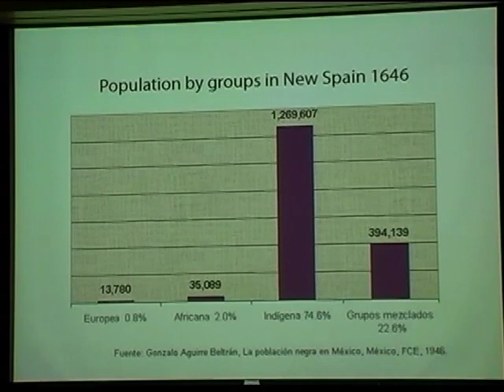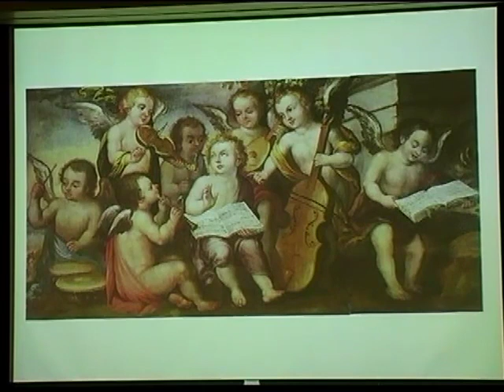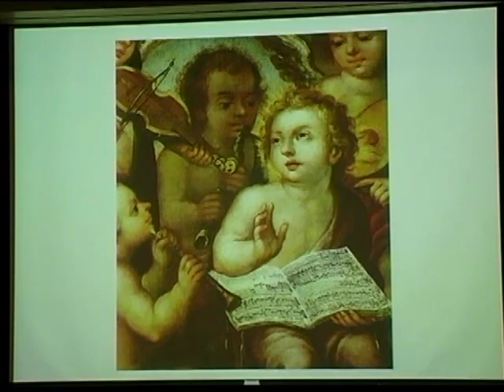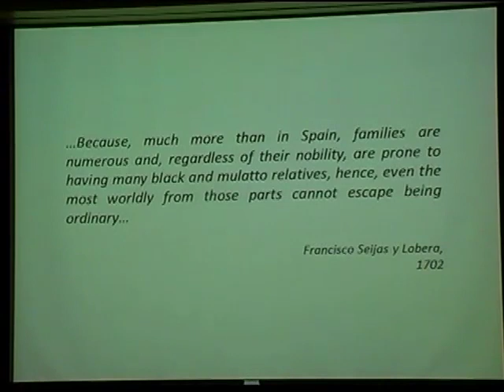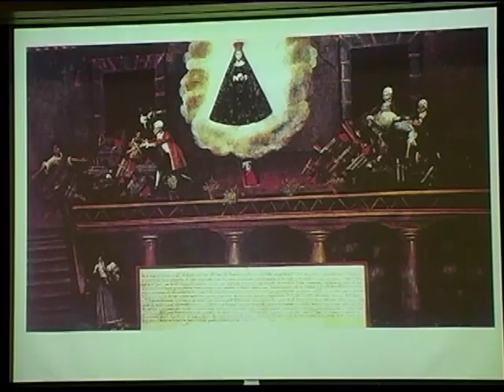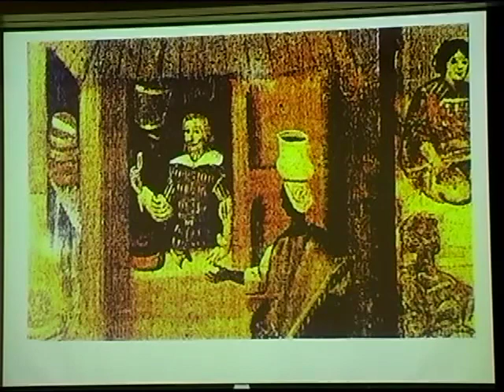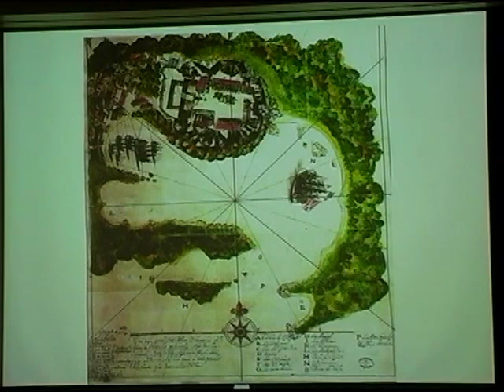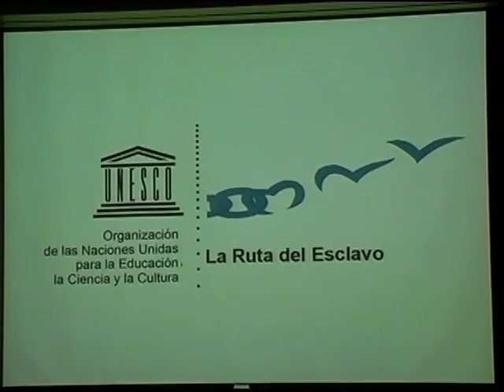María Elisa Velásquez: "Africans and Afrodescendant Women in Mexico City during Colonial Times"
Watch video of María Elisa Velásquez delivering the Robert Penn Warren Center for the Humanities' 2012 Black Atlantic Lecture Feb. 2.

Renowned experts on preservation of African and Afro-descended slave records gathered at Vanderbilt Feb. 2-4 to launch the university's new Ecclesiastical and Secular Sources for Slave Societies digital archive and website.

The three-day conference, "New Sources for the Study of Slave Societies," opened Feb. 2 with Velásquez, professor of history at Universidad Iberoamericana, Mexico, speaking on "Africans and Afrodescendant Women in Mexico City during Colonial Times: Social Relationships and Cultural Reproduction."